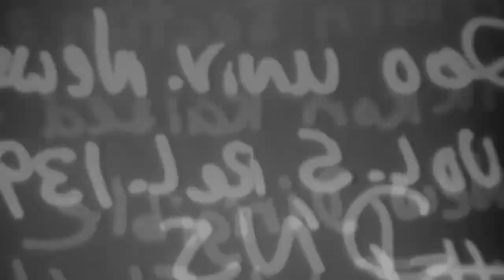Rudiments - Part 3: Zeppelin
Third chapter of music video Rudiments by Waterplea.
Make sure to check out other parts.

Footage is taken from archives.org and partially from youtube.